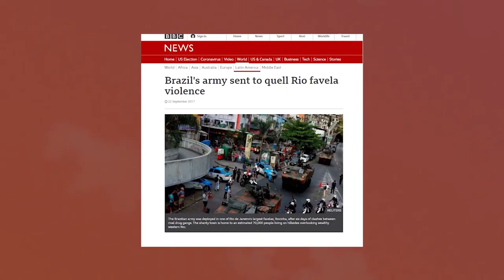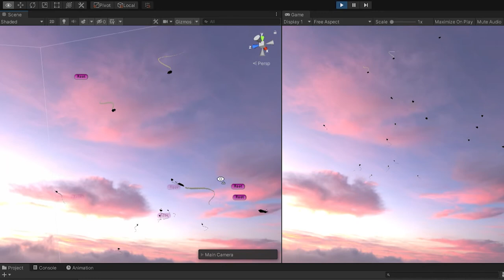EDIT PITCHING for website